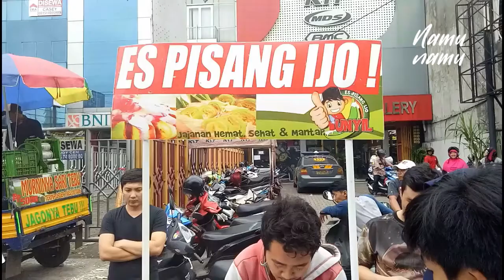Jajanan Ini Lebih Diburu daripada Kepal Milo Buat Dijadikan Menu Takjil! [Namu Namu Channel]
Namu-namu Channel

Bulan ramadan sebentar lagi, teman-teman yang muslim akan menjalankan ibadah puasa. Nah apa sih kira-kira inspirasi menu takjil buat buka puasa? yuk kita simak liputan dari Namu-namu channel.